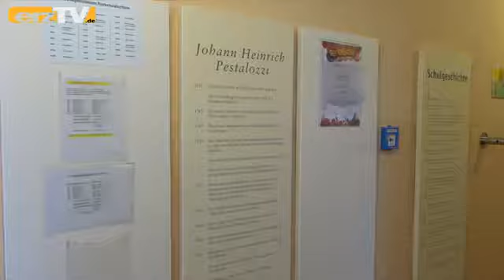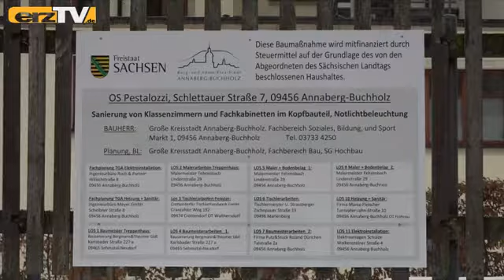Pestalozzi-Oberschule saniert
ANNABERG-BUCHHOLZ: Umfangreiche Aufwendungen hat die Pestalozzi-Oberschule in Buchholz erfahren. Rund 188.200 Euro investierte die Stadt Annaberg-Buchholz im Jahr 2018. Davon kamen 40 Prozent aus dem Landesprogramm "Schulische Infrastruktur".